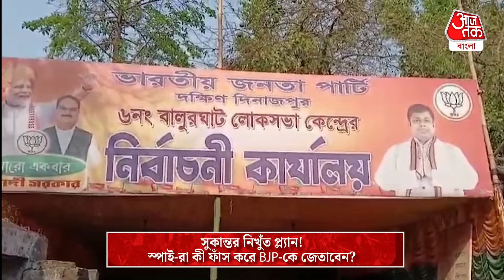Breaking: সুকান্তর নিখুঁত প্ল্যান! স্পাই-রা কী ফাঁস করে BJP-কে জেতাবেন? Sukanta Majumdar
লোকসভা ভোট শুরু হয়ে গিয়েছে। চড়তে শুরু করেছে পারদ। তার মধ্যেই প্রতিদিন চলছে দল বদলের খেলা। যে যেদিকে পারছে সেই দলে গিয়ে নাম লেখাচ্ছে। আর দক্ষিণ দিনাজপুরের বালুরঘাটেও ধরা পড়ল সেই ছবি। বালুরঘাট শহরের চার নম্বর ওয়ার্ড এবং 14 নম্বর ওয়ার্ডের তৃণমূলের থেকে বিজেপিতে যোগদান। শুক্রবার বিজেপি জেলা কার্যালয়ে সুকান্ত মজুমদারের হাত থেকে দলীয় পতাকা নিয়ে যোগদান করেন বালুরঘাটের 14 নম্বর ওয়ার্ডের তৃণমূলের ওয়ার্ড সভাপতি, বুথ সভাপতি, তৃণমূল মহিলা ওয়ার্ড সভাপতি থেকে বিভিন্ন কার্যকর্তারা। পাশাপাশি চার নম্বর ওয়ার্ডের বিভিন্ন তৃণমূল কর্মীরাও এদের বিজেপিতে যোগদান করেন।